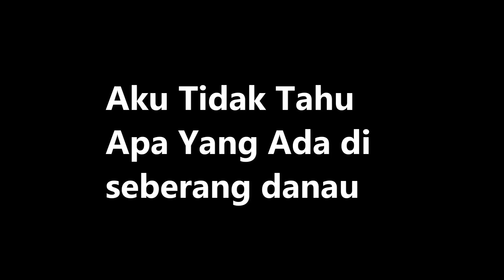2 sisi Dunia - RolePlay Society Smp - Nepi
🖥️Spek Pc :
・Ram 4 toshiba dynabook

🖱️Gear :
・Mouse gamen gm 1200
・Keyboard Rexus warfaction v1
・Mic BM800